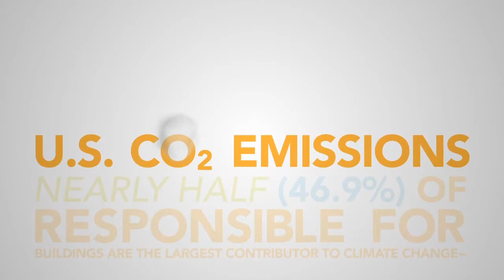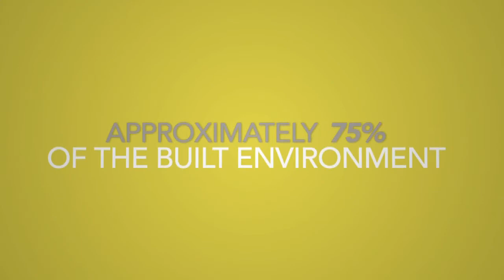Project 2030 Challenge - Become Carbon Neutral by Lunar Chemical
The 2030 Challenge: Architecture2030.org issued the 2030 Challenge to advocate the reduction of fossil fuels used in construction and operation of new and renovated buildings. Such an initiative would lead to the decrease of Greenhouse Gas emissions from the building sector.
Info: Type infographic created for Architecture2030.org.
Role: Animation, Design, Concept, Creative Direction

             Presented by Lunar Chemical